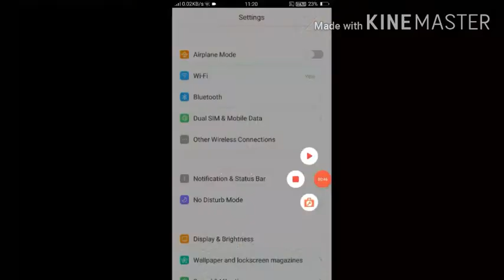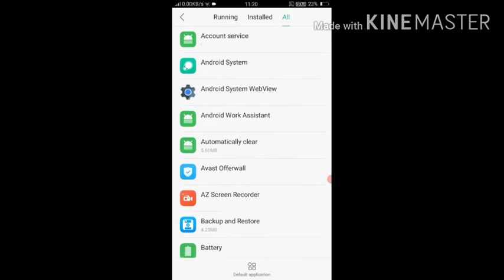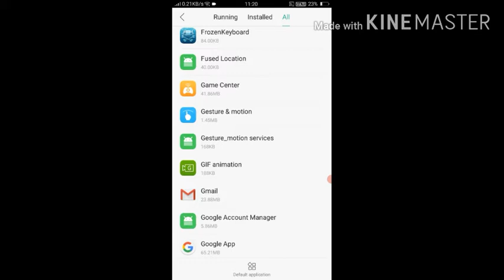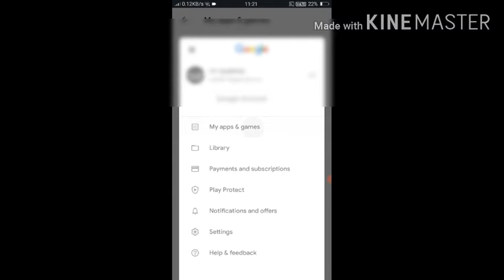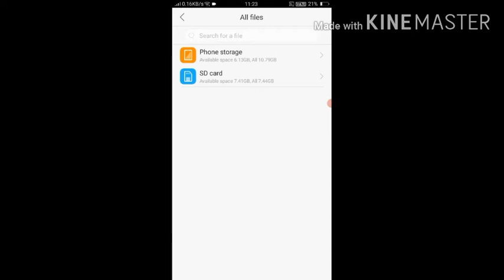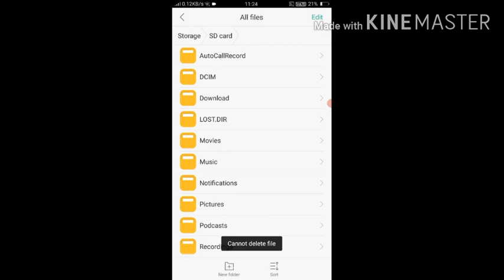How To Solve Lag Problem In Free Fire 😱 | 2Gb Mobile Kase Thil Kare | Full Watch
How To Lag fix Free Fire
 How To Fix 2GB  Ram
 How To fix Free Fire 1Gb Ram
How To Fix Lag Problem 3Gb
How To Lag Free Fire
How To Lag Free Mobile Phone
 How To Lag Fix In Hindi
How To Leg Free Phone 2021
How To Solve Mobile Lag Problem In Free Fire
How To Free Fire Lag fix Config
How To Solve Lag Problem In Mobile
 Solve Mobile Hang Problem 100% Working Tips & Smart Phone Hang Problem Thik Ho Jayega 2021
free fire leg problem
free fire game hang problem solution
free fire hang problem 1GB  RAM